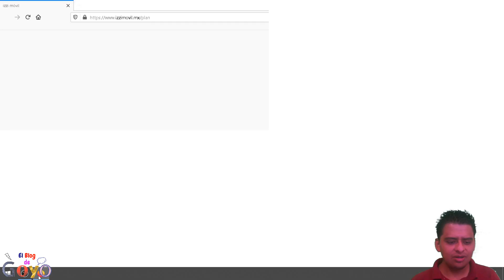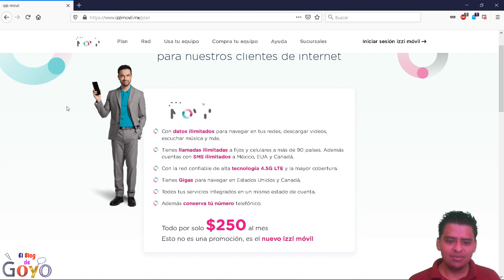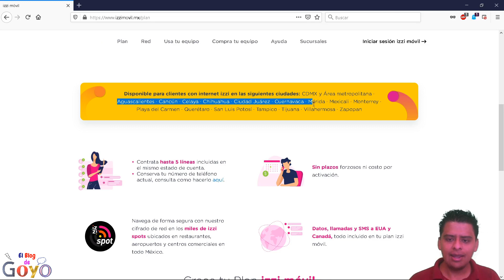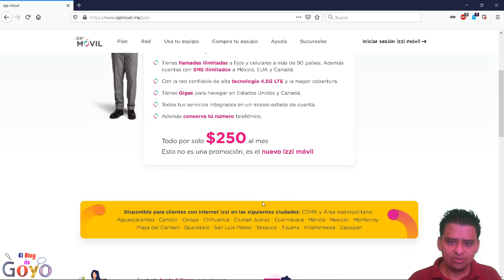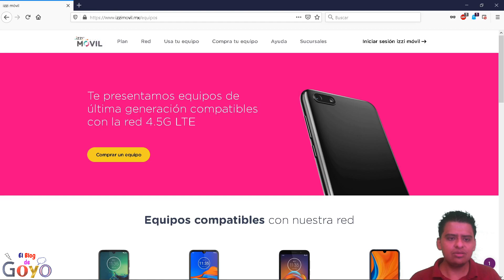Izzi Móvil: el nuevo servicio ilimitado de telefonía móvil